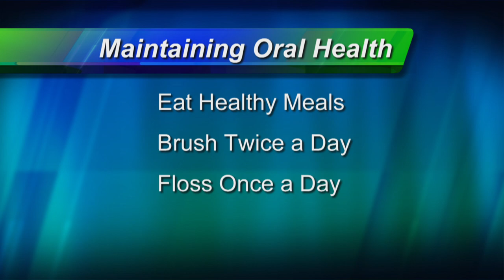How Often Should a Senior Citizen Go to the Dentist?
Because people are keeping their teeth longer than ever, it's more important than ever for seniors to practice good oral hygiene and schedule dental check-ups. Learn what you—and your dentist—can do to ensure you keep your smile for a lifetime.